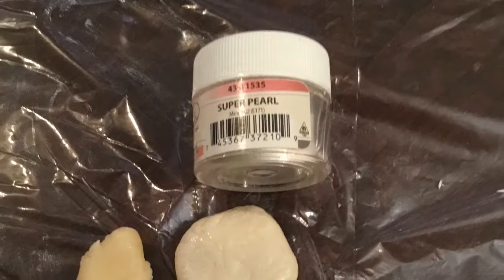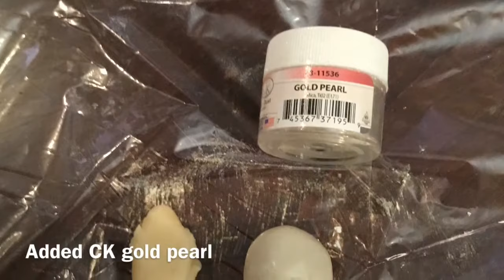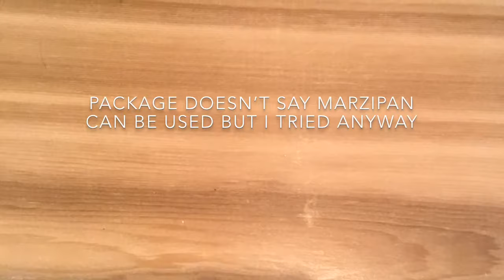Plaque cookie decorated with marzipan adorned w Mould design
watch/read info in the  "video"
and read below for more details

youtube music    vibe tracks   deep hat

teripringlewood

(nicholas lodge) the flower pro will take me a few more times to perfect floral designs
leaves are not in the mould/mold
i should have piped leaves

as for a white white marzipan there is a powder to use but i don't know the product name

i didn't add liquid whitener as i think it wouldn't work

i roll my marzipan thinly

products used are:  Wilton  green, purple, white and CK super pearl, gold pearl

two to three times  i only rolled over marzipan for the impression
the design was good in part of it and faint in other parts

failure is due to the decorator  lol

becoming acquainted with the mould/mold and with marzipan  i found i had to use fingers to press in for impression   then rolled over it

i added pure lard to the marzipan to get it malleable
Sometimes its too dry and other times too moist
Well that's my experience when purchasing

i'll color some marzipan and hopefully be able to actually do a  video--coming soon